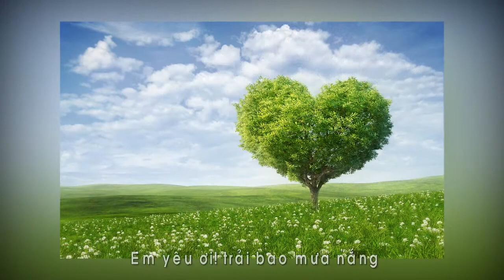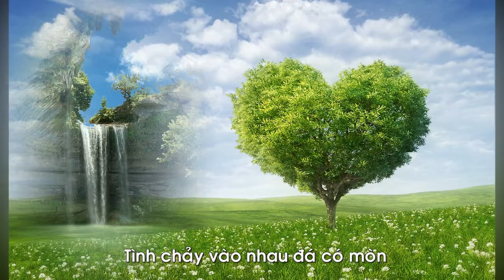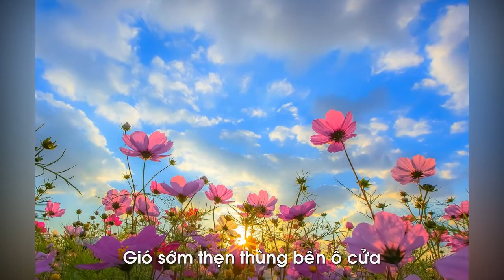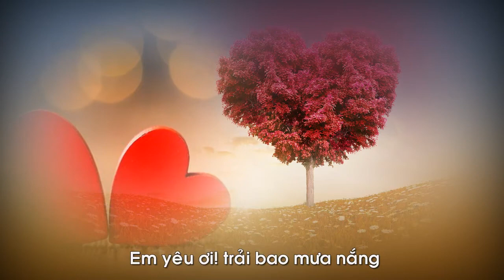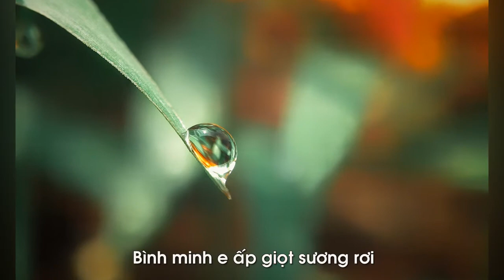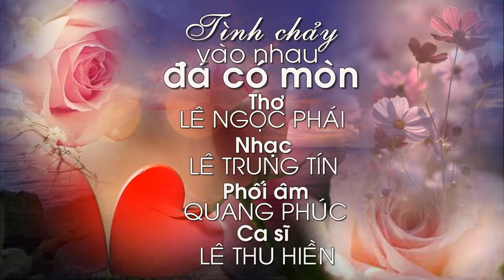TÌNH CHẢY VÀO NHAU ĐÁ CÓ MÒN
Thơ LÊ NGỌC PHÁI
Nhạc LÊ TRUNG TÍN
Phối âm QUANG PHÚC
Ca sĩ LÊ THU HIỀN trình bày